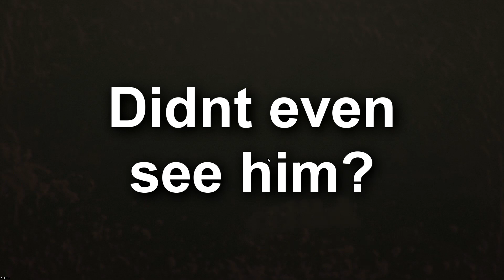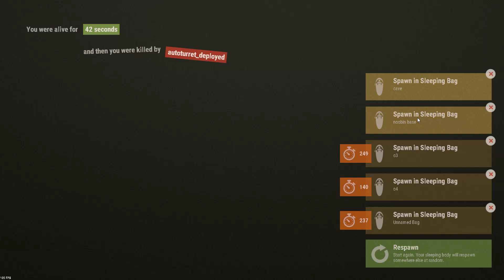MOST INTENSE PVP DAY EVER | Rust Life 72!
Other Platforms!
Have any thing you want me to play message me!